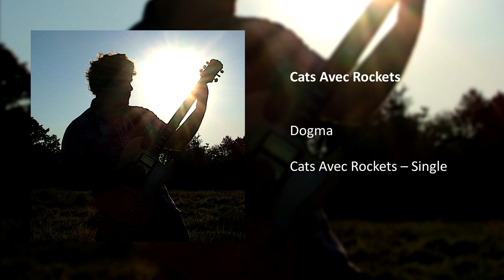Enter The Fallen Hero | This Is Home – Single